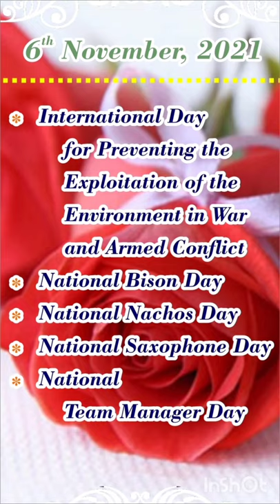6th November, 2021 - What are the national and international days celebrated?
International Day for Preventing the Exploitation of the Environment in War and Armed Conflict:
On November 6th every year, the UN observes the International Day for Preventing the Exploitation of the Environment in War and Armed Conflict. The day seeks to make people aware of the consequences that war and conflict have on the environment.

National Bison Day:
On National Bison Day, November 6, an annual event that falls on the first Saturday in November, all Americans should reflect on the impact bison have as a part of our environmental and cultural heritage. Bison are especially revered by Native people — central to their survival as both food and spiritual inspiration.

National Nachos Day:
November 6 is National Nachos Day! On this day we celebrate everyone’s favorite snack no matter how you make it. Chicken or beef? Beans or salsa? Cheddar or that yellow stuff they top chips with at football games? There’s no one specific way to make it as long as it has two main ingredients: Chips and as much cheese as you can pile on!

National Saxophone Day:
National Saxophone Day is celebrated on November 6, on the birthday of Antoine-Joseph ‘Adolphe’ Sax, the inventor of the saxophone. This soulful instrument has a rich history and musical range. We love the saxophone and what it brings to both the classical- and jazz music worlds. This incredibly unique musical invention is the only instrument to be created by solely one person as well as being the woodwind family’s only brass instrument. Through the ages, the saxophone has a long legacy for its contributions to music by the likes of classical saxophonist Marcel Mule and the famous jazz musician Charlie Parker to name a few.

National Team Manager Day:
National Team Manager Day takes place every year on November 6 and celebrates the unsung heroes and the glue that holds every team together: team managers. Regardless of their sport, league, or size, team managers are often overlooked and undervalued, but today we recognize the countless hours they spend making sure their team’s whole season runs smoothly and successfully, and all the work they put in acting as the liaison between coaches, parents, and players.

National Bison Day,
National Nachos Day,
National Saxophone Day,